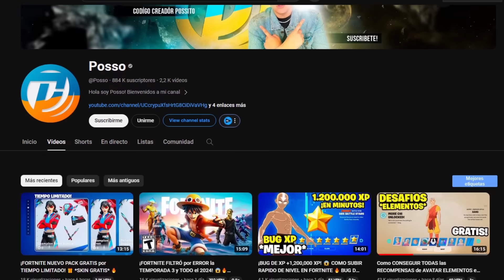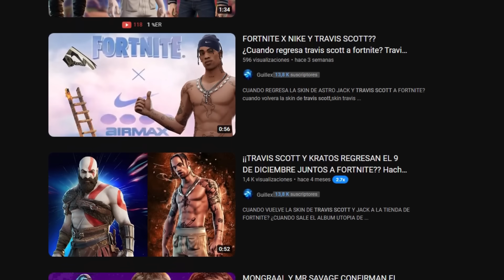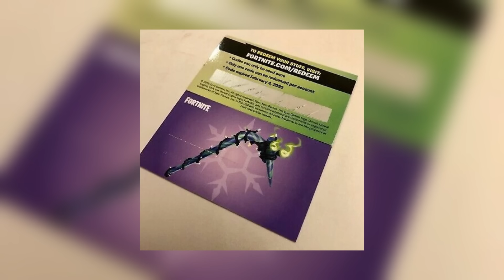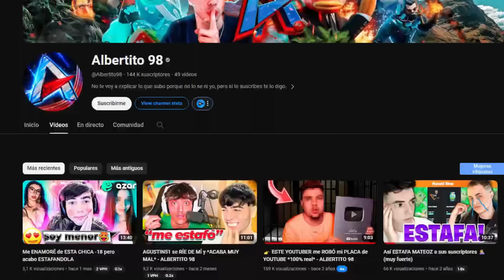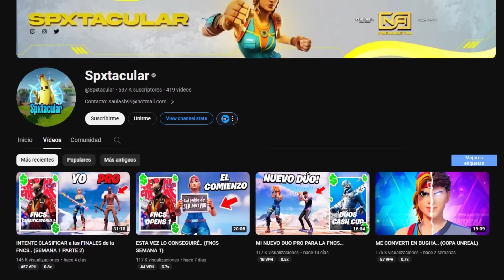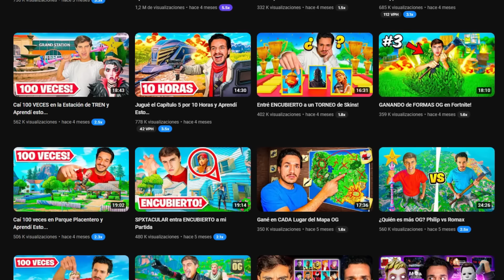TIPOS DE YOUTUBERS DE FORTNITE 2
Hola, soy Ian y hoy vamos a ver los tipos de youtubers de fortnite en 2024 | No abarco a todos los creadores de contenido porque nunca acabaría, pero quería enfocarme en un sector especifico. Clickbaiteros.🤔
También pueden apoyarme utilizando mi código de creador THE-STAR-IAN en la tienda del juego. Muchas gracias ✨
Créditos de algunos clips a quien correspondan.